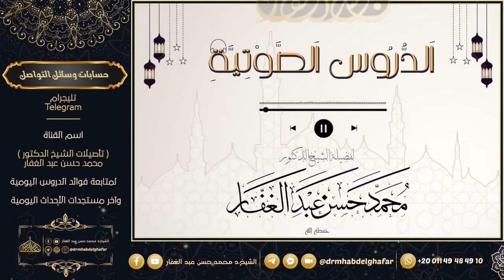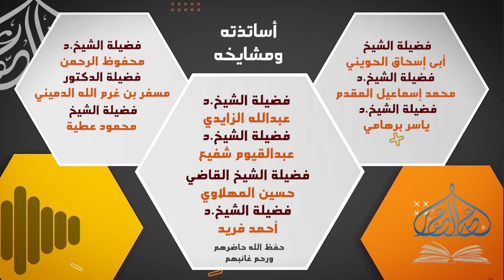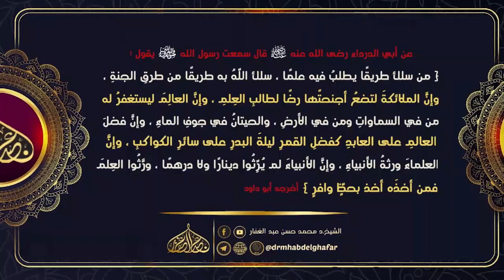مسند احمد 19 10 2022